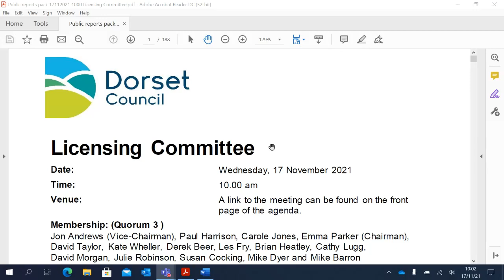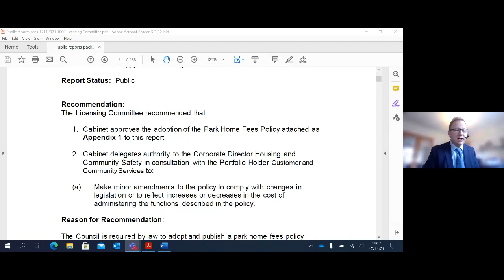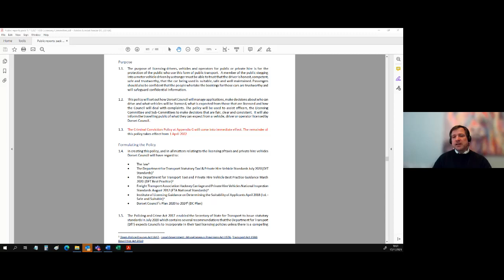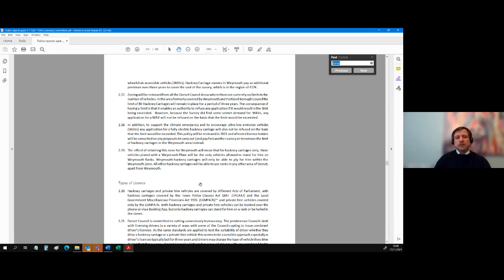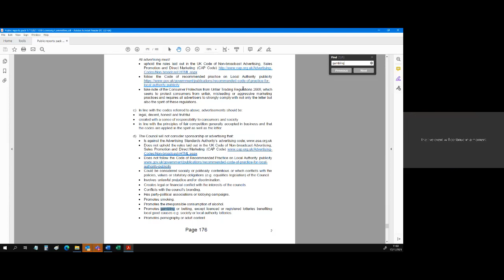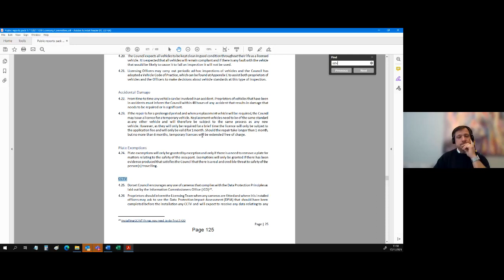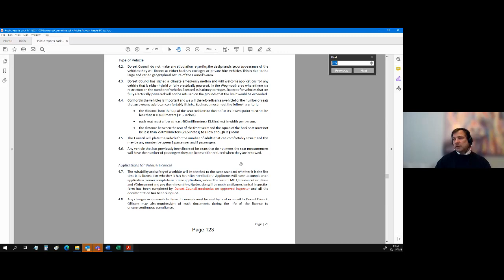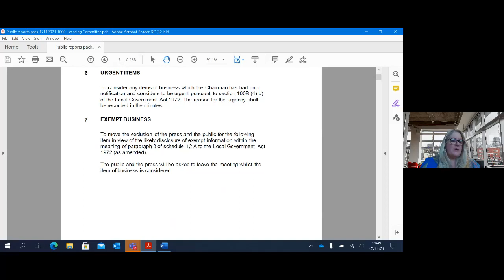Dorset Council's Licensing Committee - 17 November 2021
Recording of Dorset Council’s Licensing Committee on 17 November 2021.
To see the accompanying documents relating to this committee including the agenda, reports and minutes, please